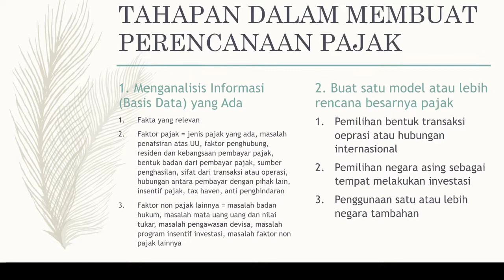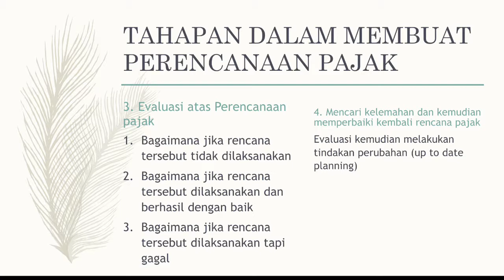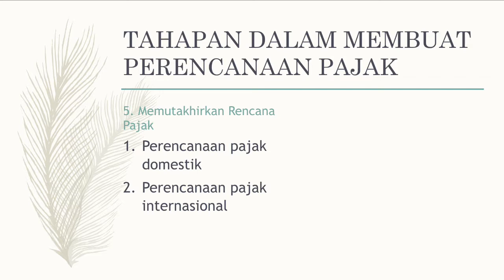Bab 1 Dasar Perencanaan Pajak #6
Pembahasan mata kuliah Perencanaan Pajak untuk materi Bab 1 Dasar Perencanaan Pajak yang terdiri dari:

1. Konsep Manajemen Strategis dan Perencanaan Strategis
2. Tujuan Perusahaan
3. Resiko dan Pengaruh Pajak Atas Penghasilan
4. Manajamen Pajak
5. Motivasi dilakukannya Perencanaan Pajak
6. Tahapan dalam Membuat Perencanaan Pajak